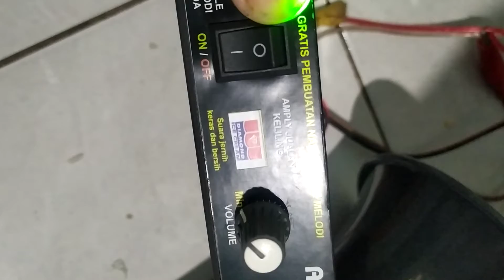suara Ice cream Campina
amanah elektronik Bandung